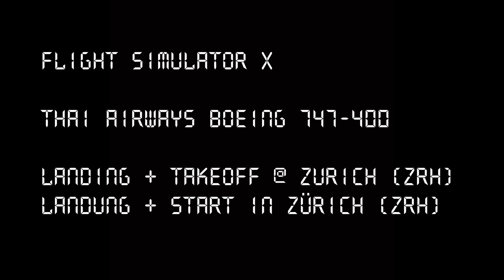FSX - Thai Airways Boeing 747-400 | Landing + Takeoff at Zurich-Kloten Airport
Eine Thai International Airways Boeing 747-400 landet und startet am Flughafen Zürich-Kloten.
Im Microsoft Flight Simulator X! [FSX] (10)
A Thai Airways Boeing 747-400 approachs and departs at Zurich-Kloten International Airport.
In Microsoft Flight Simulator X! [FSX] (10)

Bitte bewerten, kommentieren und abbonieren!!!